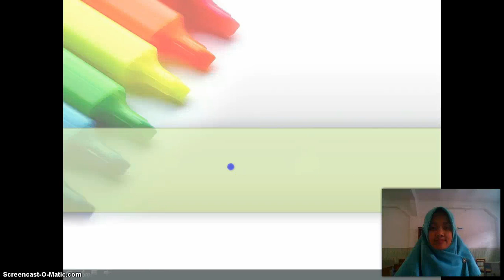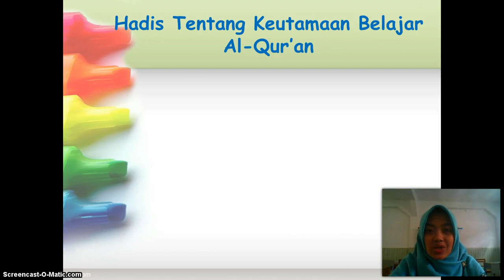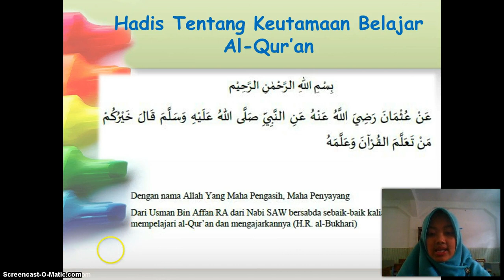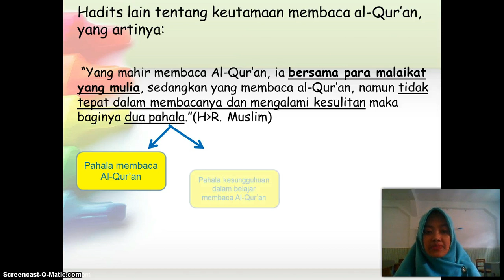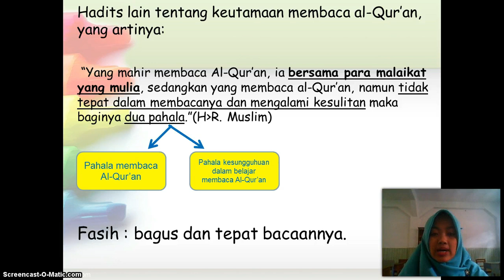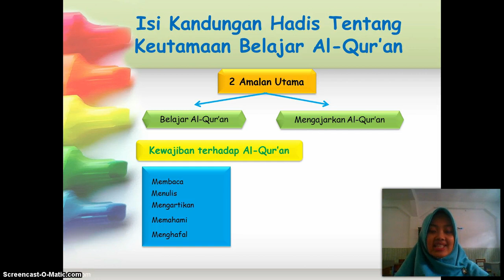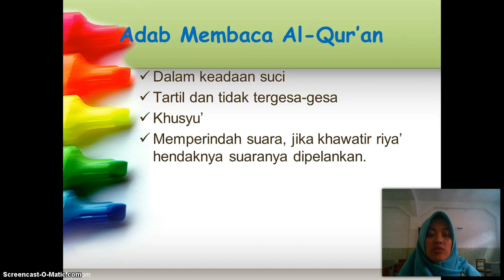BelajarbersamaSUKMA: Kelas 2 MI Islamiyah | QUR'AN HADITS | Hadits Keutamaan Belajar Al-Qur'an